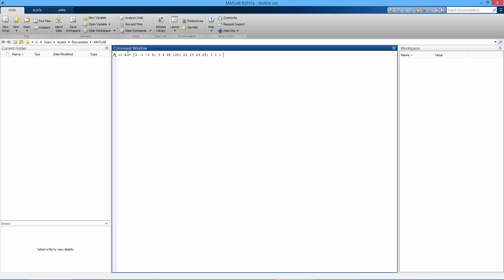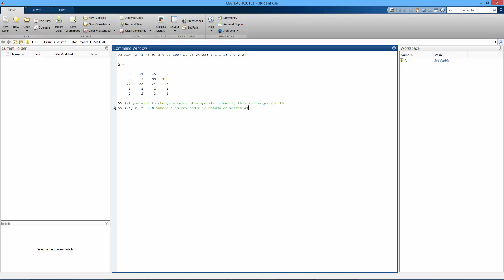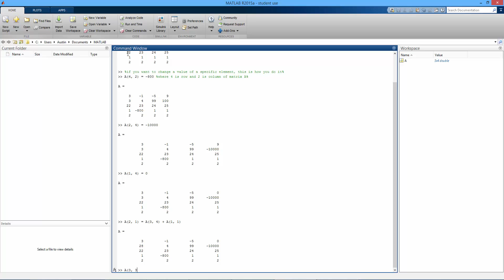How to Change the Value of an Element in a Matrix in MATLAB. [HD]